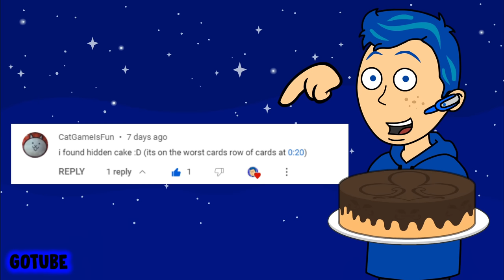Classic Caillou And Rosie Misbehave At Burger King/Grounded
Rosie and Classic Caillou are very hungry, so they bother Boris to take them to a fast food restaurant. Boris eventually gives in and takes them to Burger King, however this doesn't stop their troublemaking.
I make Caillou gets Ungrounded, Rosie gets Grounded, Requests, and more!